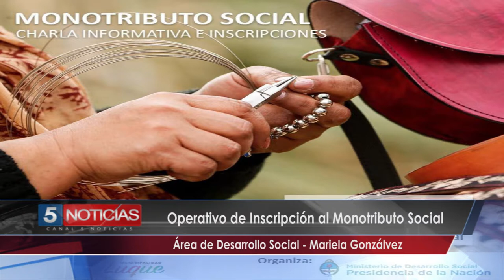Operativo de Inscripción al Monotributo